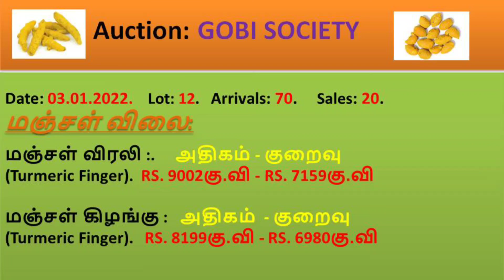03.01.2021 ஈரோடு மஞ்சள் விலை நிலவரம். # உழவனின்செய்தி